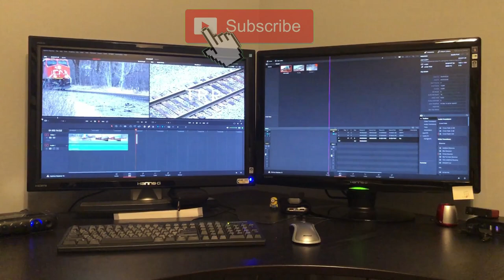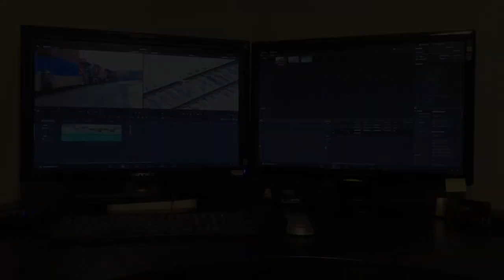CN A446 With Helpers Climb Up Byron Hill - This Week in Trains.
CN A446 is seen here in two locations. The bottom of Byron Hill, and Ackerville, WI.
CN A466 is being lead by CN 3845 and CN 2982. Both of these engines are GE ES44AC's. From Fond du Lac to Byron Hill there are a pair of SD40-2W's that push from the rear. These disconnect around Quad and head back to Fond du Lac. We caught up to CN 446 again as it goes throigh the curve in Ackerville.

Byron Hill is a railroad feature in eastern Wisconsin between Fond du Lac and the town of Byron.
 The hill is on CN Rail's Wisconsin Central Division and features a twisting .99 percent grade on the way south. helper engines are sometimes still used to assist trains making it over the grade.
Video 11/29/19